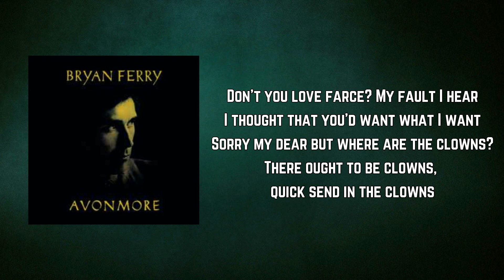Bryan Ferry - Send in The Clowns (Lyrics)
Send in The Clowns by Bryan Ferry
Album: Avonmore

Send in The Clowns Lyrics:

"Send In The Clowns"

Isn't it rich, aren't we a pair?
Me here at last on the ground
You in mid-air

Isn't it bliss, don't you approve?
One who keeps tearing around
One who can't move
Where are the clowns? Send in the clowns

Just when I stopped opening doors
Finally knowing the one that I wanted was yours
Making my entrance again with my usual flair
Sure of my lines no one is there

Don't you love farce? My fault I hear
I thought that you'd want what I want
Sorry my dear but where are the clowns?
There ought to be clowns, quick send in the clowns

What a surprise, who could foresee?
I've come to feel about you what you felt about me
Why only now when I see that you've drifted away
What a surprise, what a cliche?

Isn't it rich, isn't it queer?
Losing my timing this late in my career
And where are the clowns? Quick send in the clowns
Don't bother they're here